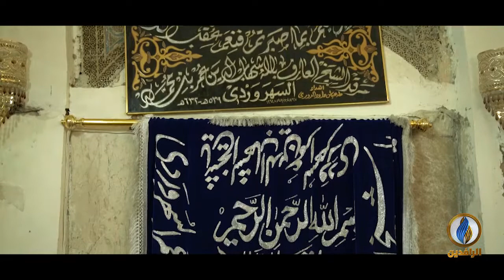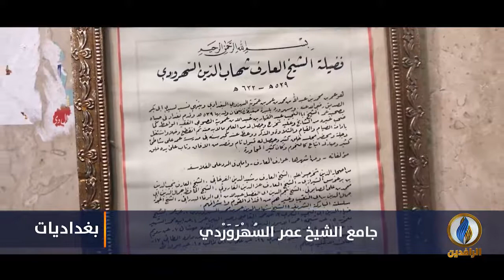بغداديات | من هو الشيخ عمر السُهْرَوَرْدي؟